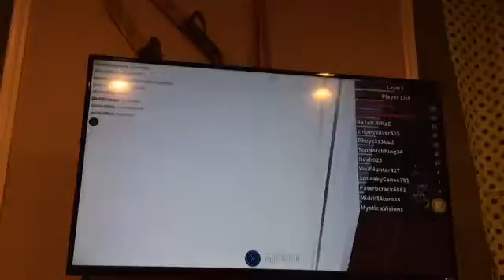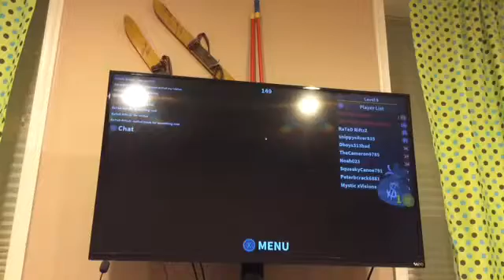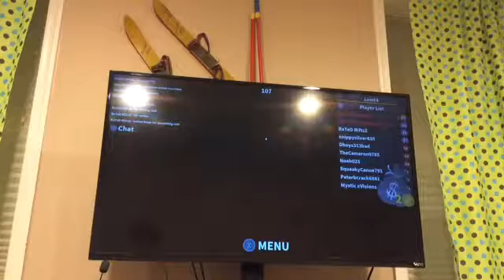Roblox murder mystery 2 my sisters playing